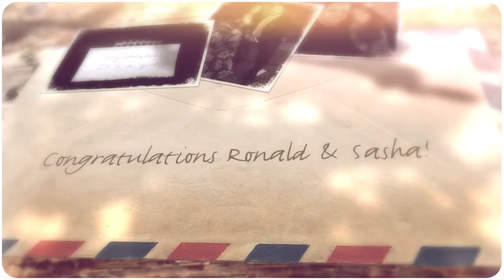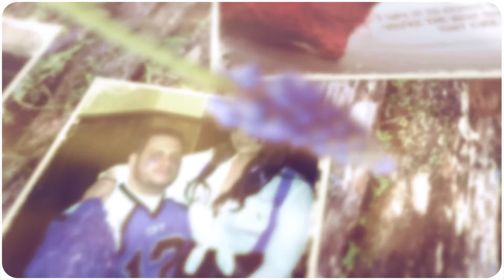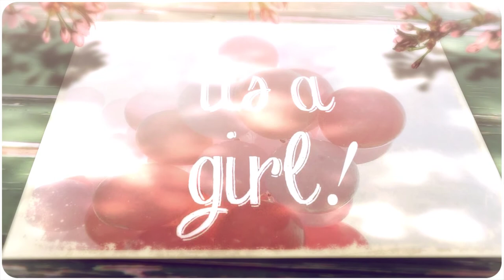Congratulations Sasha Ronald 1080p